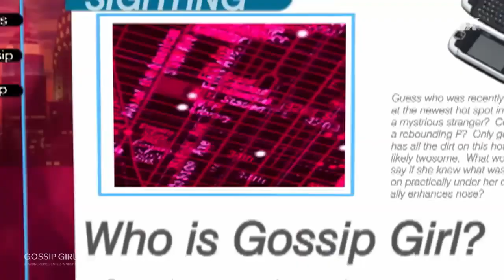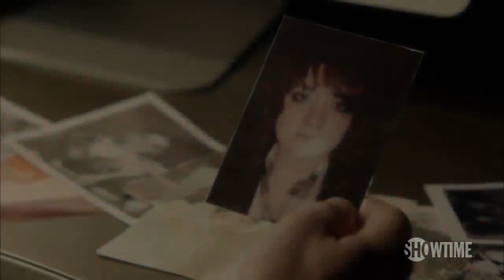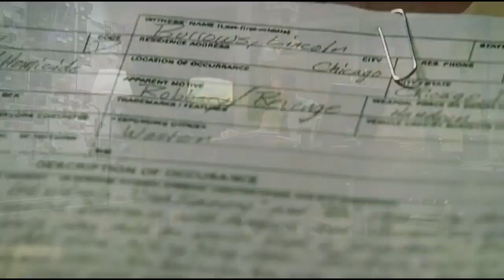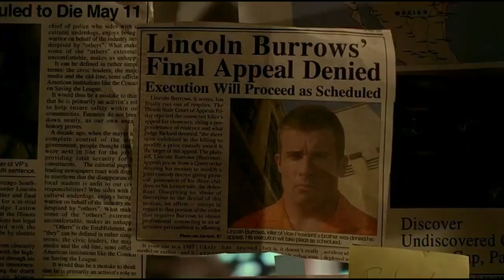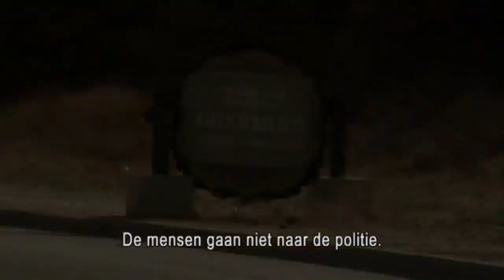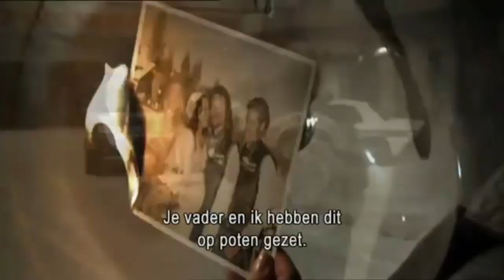10 SERIES QUE VOCÊ PRECISA ASSISTIR AINDA ESSE ANO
Eu e o Thiago escolhemos 10 séries legais para você assistir ainda esse ano! Contamos um pouquinho sobre cada uma e esperamos que vocês gostem! Se tiverem mais alguma série para nos indicar, deixe aqui nos comentários, vamos amar!

Caixa Postal:
Janaina Taffarel
Rua 600 n 111 Caixa Postal 1070, Centro
Balneário Camboriú/SC
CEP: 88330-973